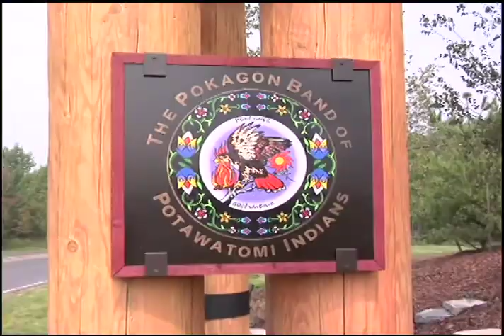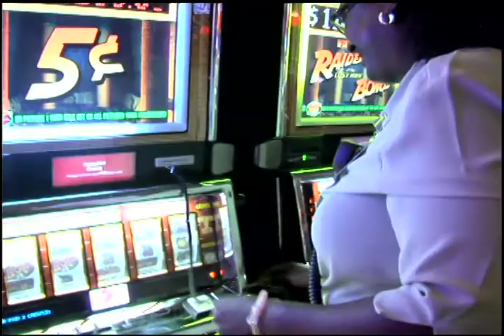Tele-Rad - Four Winds Casino (Short)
Tele-Rad installed a MOTOTRBO digital two way radio system for Four Winds Resort and Casino. Four Winds Resort and Casino needed a highly secure communications system that would enable employees to deliver premium service to guests. MOTOTRBO was the solution.